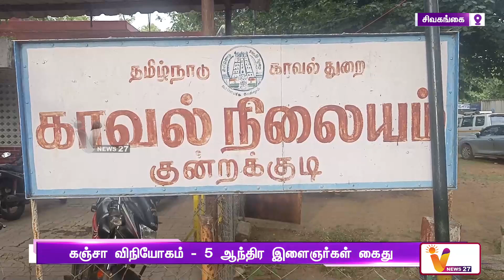கஞ்சா விநியோகம் 5 ஆந்திர இளைஞர்கள் கைது | Sivagnagai